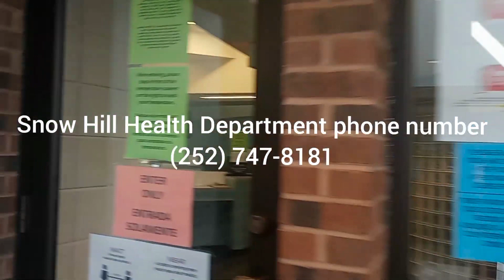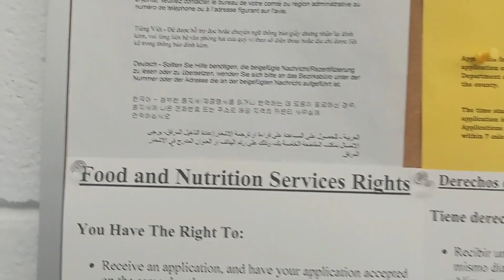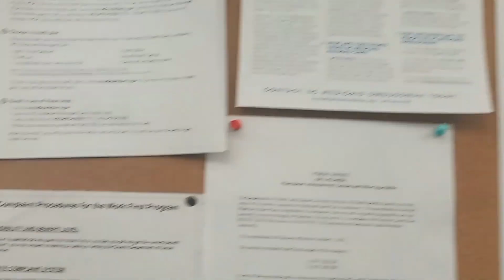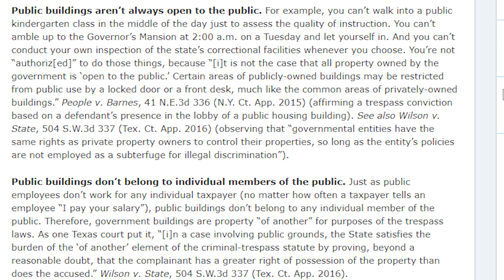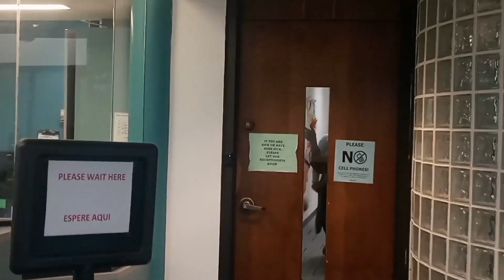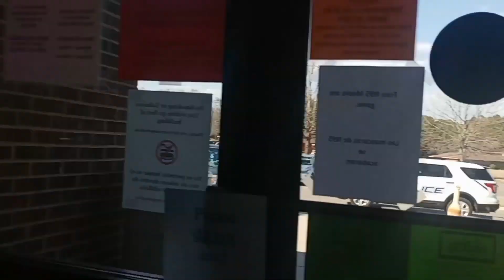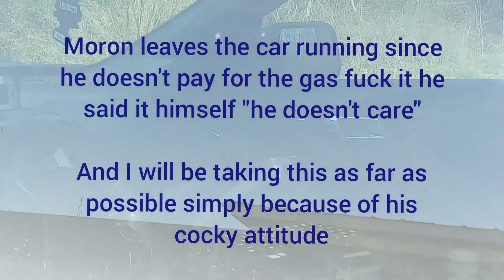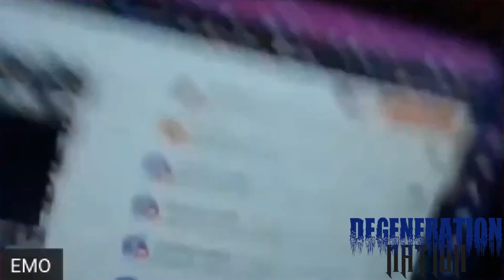1A Bottom Feeder Gets Trespassed From The Health Department And Goes Off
This dude got really triggered lol! This definitely A walk of shame

**This video has been produced under the context of criticism, commentary, and news reporting,
and/or comedy. It has NOT been produced with the intention of inciting harassment.**

***Please be aware that This channel adds commentary to the videos, I know not everyone is a fan of that. If you aren't there are plenty of other channels that just play videos***

Special Thanks To My $5 And $10 Patrons And Members

Adam C                         Adam R                       Akira808 State               Alan C                         Aleisha M.                     Amanda S                   Amy S                            Annie M                      ArchAnglAzrael             Assunta R                       Bandon                          Betsy C.                          Billy S.                            Brian M.                    Craig G                          Daniel W.                       Dany L                           Dashaway                      Debra M.                   Defconid4                     Dennis L.                        Ironbite A.D.              James                             James  M                   Jamie P.                          Jason D.                     Jennifer M                      Joe D                         John H                           Joshua L                    Ironbite A.D.                  Kate W                       Kelly M                        Kevin M                     Kim R                          King Leo 9                 Konstantine K             Laura S                     Lavender Mexican       Leslie N                    Lisa B.                          Lisa S.                       Little Dikkins               Lizzie                        Loyal American           Maanhaar J               Marinko M                   Mary W                     Michael M                    Mika L                       Miss Tarah                 MooBunnyCow            Nerak                      Nonnayer bizziness   Nora S.                         Patrick W                   Paul H                          Peter S                Proud American1984     Puppet87112             Randy N                     Raquel                       Rhonda O                  Rich V                        Richard N                  Robert M                   Robert V                   Sam C.                       Sand Man                 Scott C.                     Selden Ga Dawgs.    SGT ArmyGirl.        SGT SNAFU BOHICA   Spoots McDoog      Stacie C                      Steven B                  Square Work            Tactical Ministries    Tani Aye                   Theresa S                 The Sock Monkey.    Tony B                     Tracy B                     Uncle Scott               Wes D.                     William F.

Degeneration Nation
3820 W Happy Valley Road
Suite 141-473

Check out Some Cool Stuff From The Degeneration Nation Store!